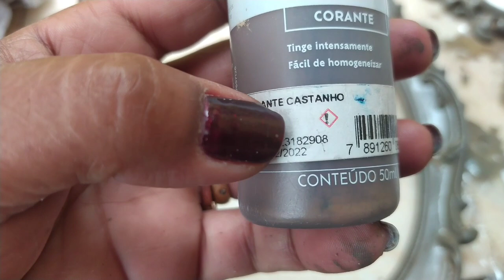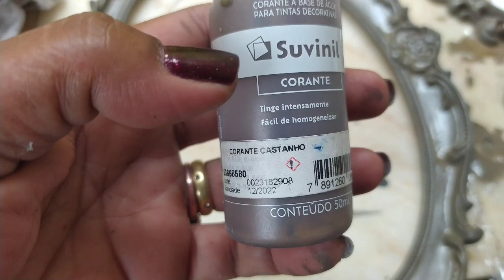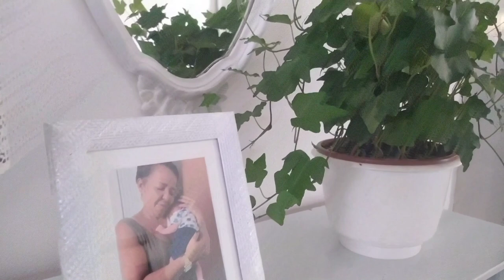Repaginada que deu certo!